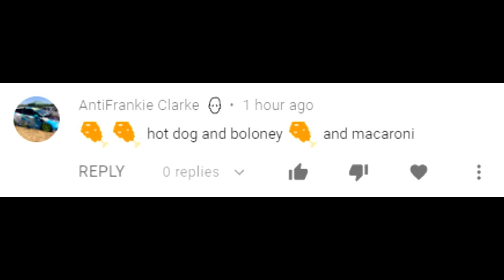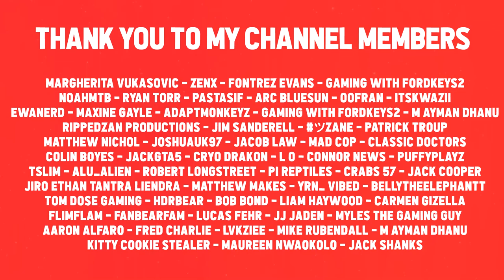Buying the BIGGEST TRUCK in ROBLOX RETAIL TYCOON 2